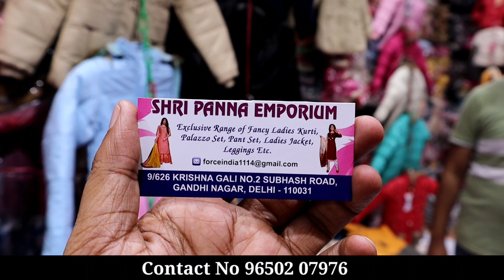सोच से सस्ता || Jacket wholesale market || Cheapest Jacket Manufacturer || jacket wholesale in Delhi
Hi every one Today in this video I will show you jacket factory ,you can buy shirt direct from factory only in wholesale .

Address
Shri Panna Enporium
9/626 Krishna Gali No 2 Subhash Road

trending, WHOLESALE MARKET, new video, jacket wholesale market, jacket manufacturer, jacket wholesale market in delhi, jacket wholesale market in mumbai, leather jacket wholesale market, जाफराबाद जैकट व्होलसेल मार्केट